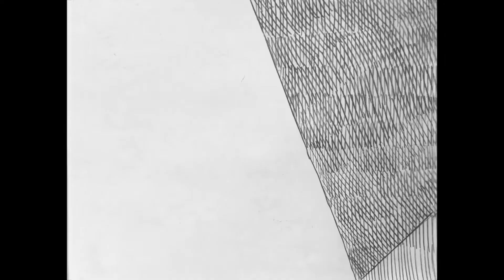Animation by Lauren G.